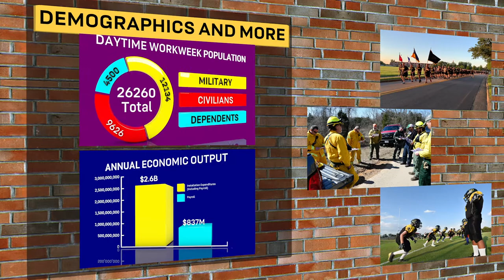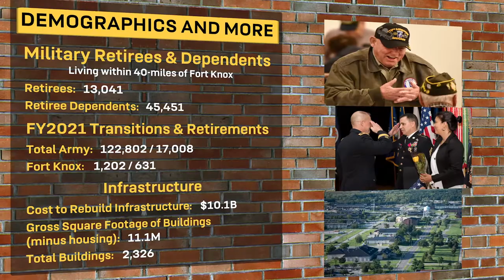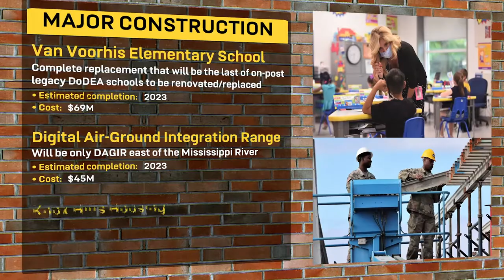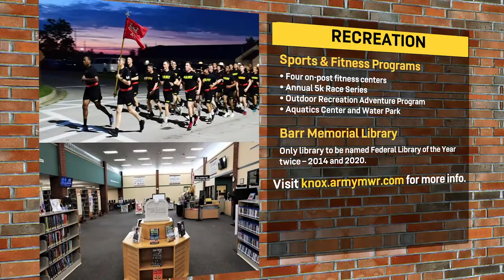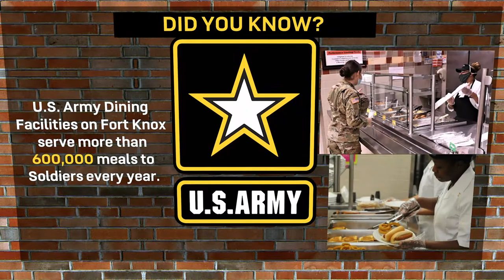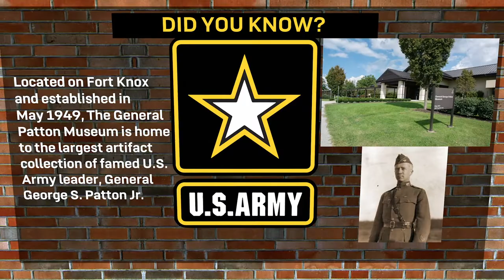Fort Knox Command Information video